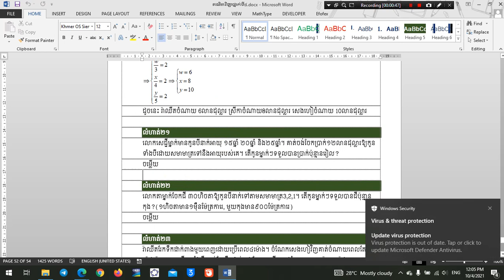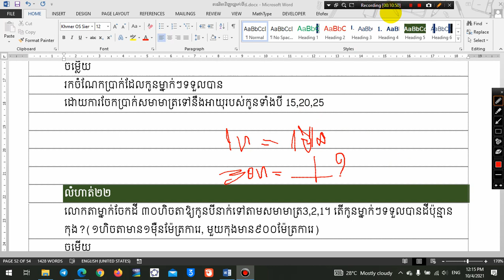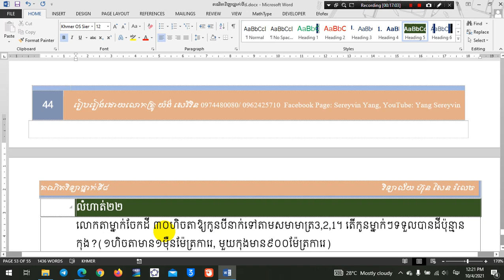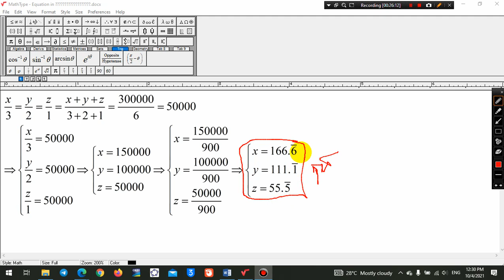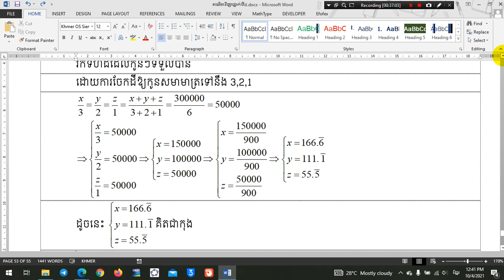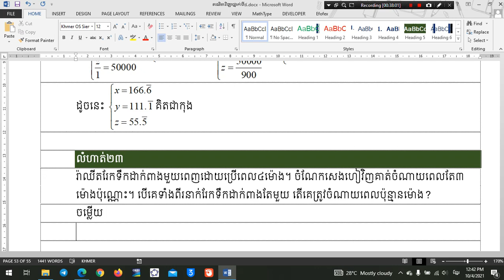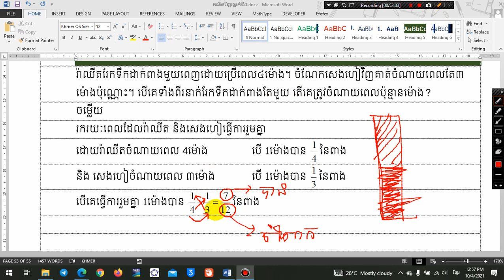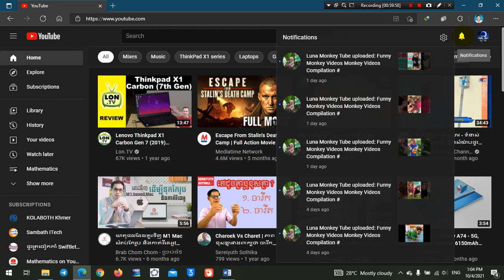៤១. គណិតវិទ្យាថ្នាក់ទី៨ លំហាត់លើ សមាមាត្រចម្រុះ (ត៧)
បង្រៀនប្អូន